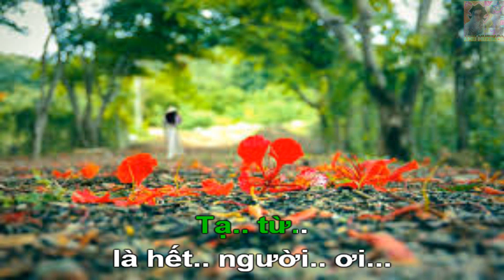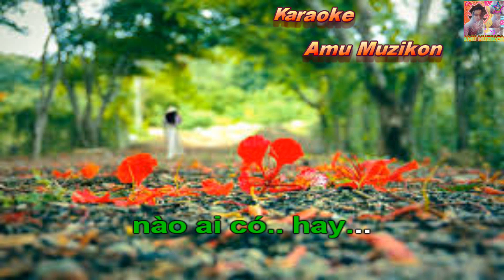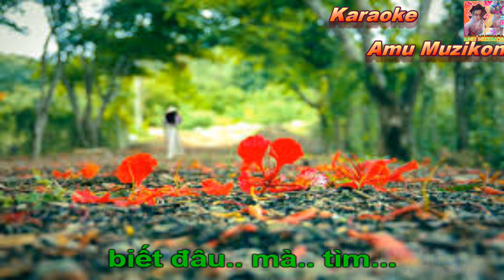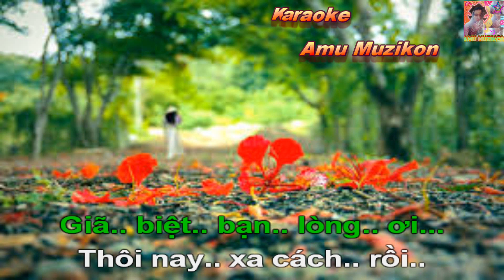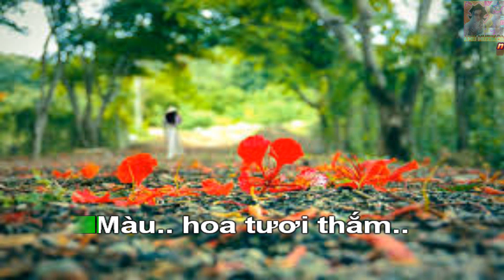Karaoke Nỗi Buồn Hoa Phượng Ngọc Sơn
*Chú ý: Kênh Karaoke Amu Muzikon tạo ra nhằm giải trí,thoả mãn đam mê ca hát,không làm vì thương mại,quảng cáo, kiếm tiền, tránh việc đang ca hát thì bị quảng cáo gây mất đoàn kết  :)))

* Ca Khúc: Nỗi Buồn Hoa Phượng
 * Sáng Tác:
 * Video được trích đoạn từ:

                                  ❤️❤️❤️Thân ái❤️❤️❤️